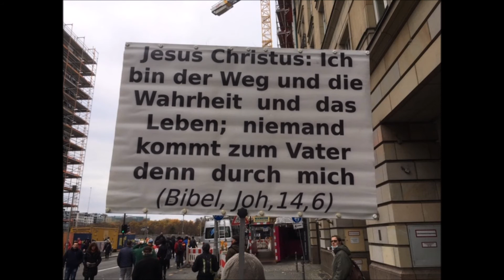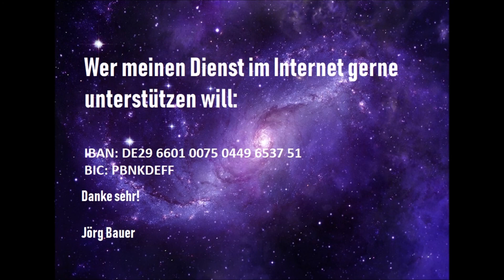Kurzpredigt: Keine Zeitverschwendung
Die Welt in der wir leben ist gottesfeindlich - wie könnten wir als Christen ohne Gottes Schutz, Erziehung und Bewahrung auch nur fünf Minuten geistlich überleben? Die Sünde verstrickt uns ständig (Hebräer 12,1). Gott verschwendet ''seine Zeit'' nicht mit Dingen, die es nicht wert sind.